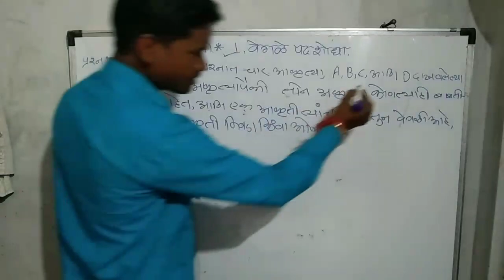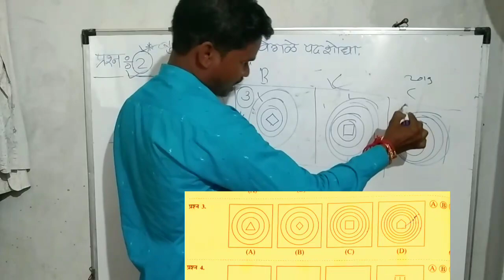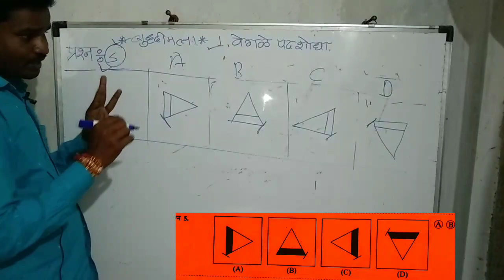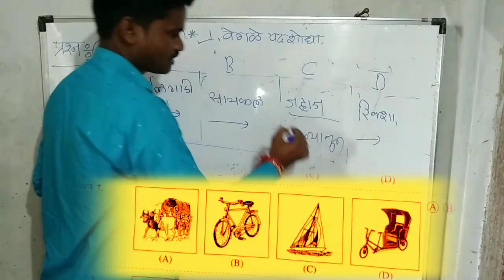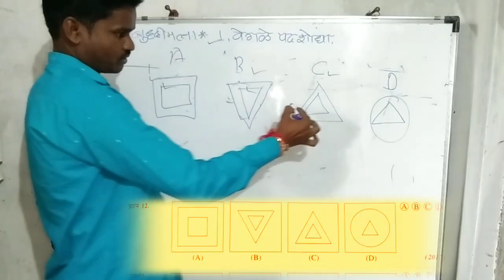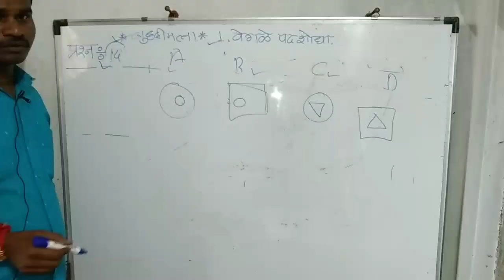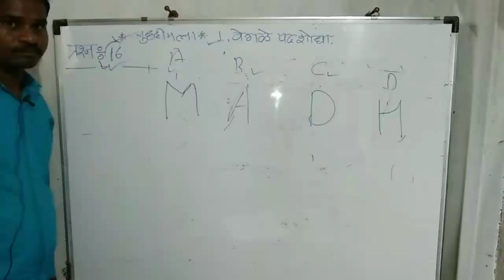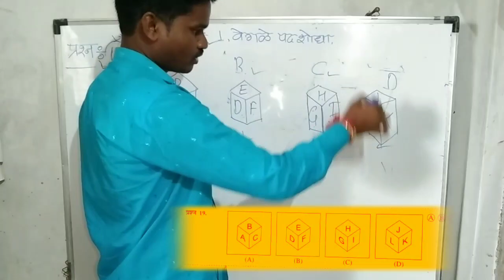नवोदय परीक्षा | पाठ पहिला वेगळे पद शोधा